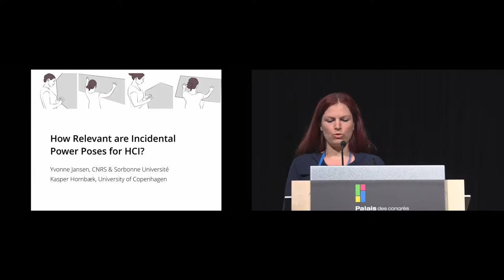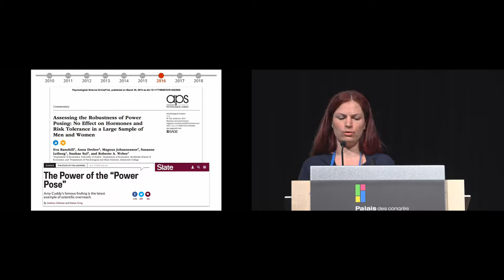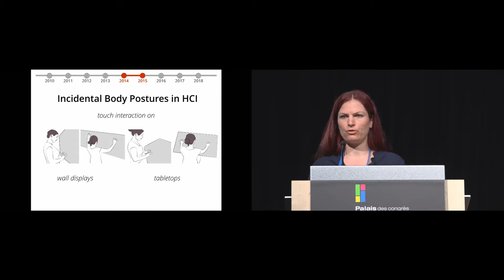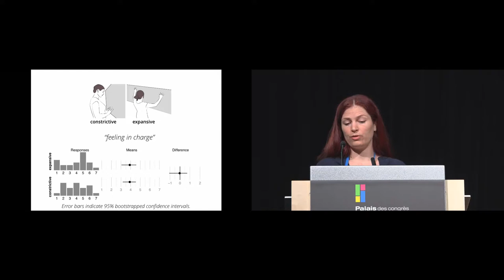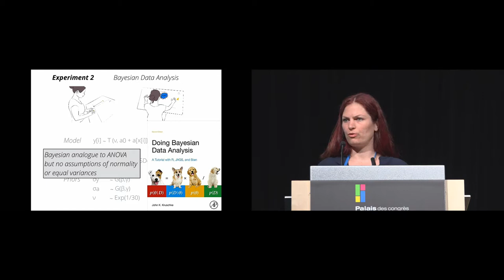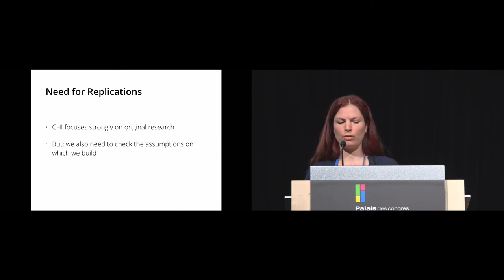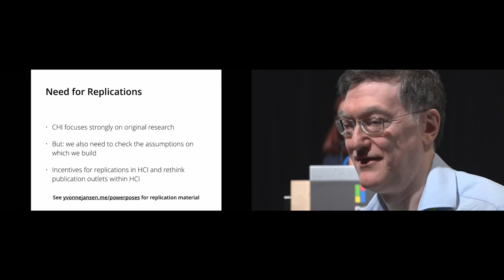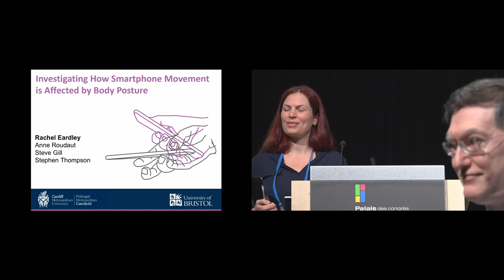How Relevant are Incidental Power Poses for HCI?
Yvonne Jansen, Kasper Hornbæk

Session: Gestures and Postures

Abstract
The concept of power pose originates from a Psychology study from 2010 which suggested that holding an expansive pose can change hormone levels and increase risk-taking behavior. Follow-up experiments suggested that expansive poses incidentally imposed by the design of an environment lead to more dishonest behaviors. While multiple replication attempts of the 2010 study failed, the follow-up experiments on incidental postures have so far not been replicated. As UI design in HCI can incidentally lead to expansive body postures, we attempted two conceptual replications: we first asked 44 participants to tap areas on a wall-sized display and measured their self-reported sense of power; we then asked 80 participants to play a game on a large touch-screen and measured risk-taking. Based on Bayesian analyses we find that incidental power poses had little to no effect on our measures but could cause physical discomfort. We conclude by discussing our findings in the context of theory-driven research in HCI.